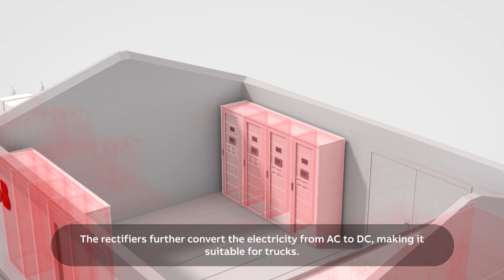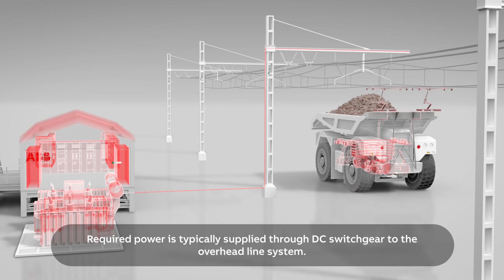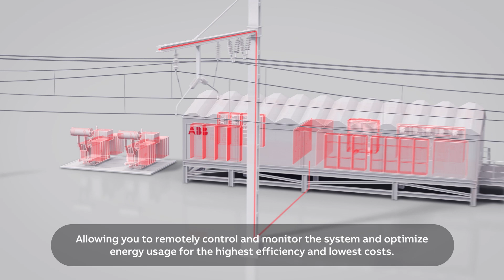ABB eMine™ Trolley System. Transition your mining hauling trucks from diesel to electric.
ABB’s trolley system is the perfect technology for helping you transition to an
all-electric mine. Built on decades of electrification experience and expertise,
ABB Ability™ eMine Trolley system can reduce your diesel consumption by up to 90%, lowering your energy costs and your environmental impact at the same time. Plus, electrified trucks run at a higher speed and provide better speed on-grade.